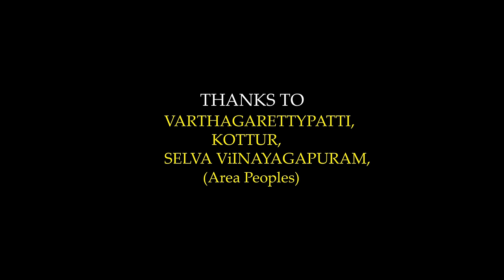Anbenum Aayudham Neeyea Episode - 2 | Ft. Mani & Pushpalatha| Web Series | Rasiganin Rasigan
intha episode nalla irunthuchina athuku muluka muluka kaaranam enga team than... athulayum mukiyama  My Director Sundar
DOP - Praveen Jayabalan
AD - Thangam
And total crew ivangalala than ithu saathiyamanathu♥️

Anbenum Aayudham Neeyea Episode 2 is here! Join Mani and Pushpalatha in the latest installment of this heartwarming web series by Rasiganin Rasigan. Dive into a tale of love, laughter, and life's unexpected twists. Don't miss out, hit play now

Manikandan - Actor | @rasigargalin_rasigan_mani
Isabella - Actress | @isabella_rajendran

Written directed by: @sundaroffi_
Directed of photography: @_praveen_jayabalan

Editor : Praveen jayabalan
Vocal:  Niveatha
mix & mastering : @seven sounds
vfx : @naveen
publicity designer: Dj jeeva
colourist :sankar
Di Studio : Dark Way Pictures
coustume Sponser  : Guru Bhagavan pitachai Sarees
Equpments : Ra2 Studios

Associate director :Thangaraj
Assistant director :ayanar  , murugavel,
Camera Asst : Sathish
protection manager : @dhina_official12
channel head : @abukrish__official

  Cast :
Mani
Pushpalatha
dhinakaran
Ashwin
Rajesh
Karan

For More Updates
Follow on Instagram :  @RasigargalinRasigan

Rasiganin Rasigan